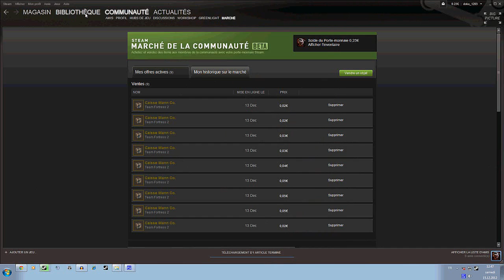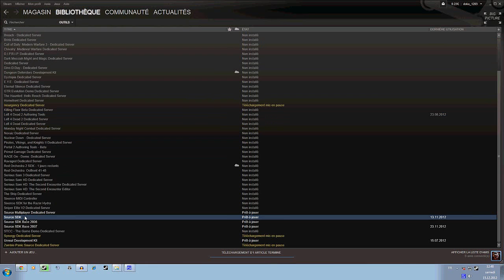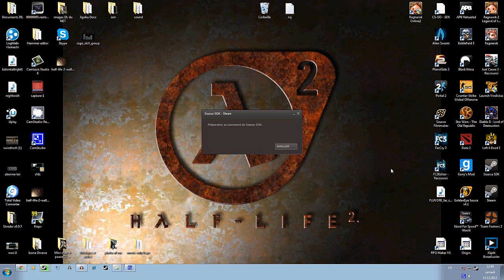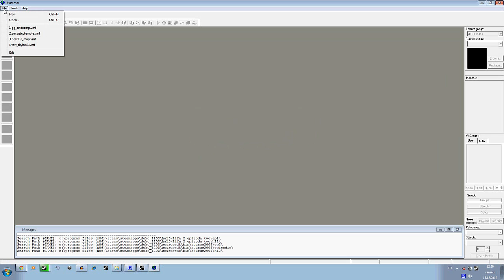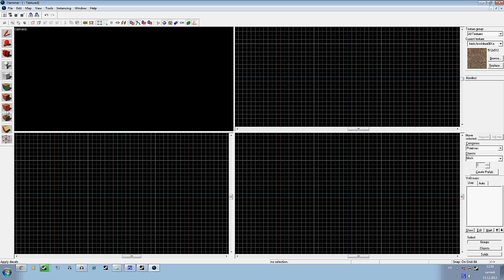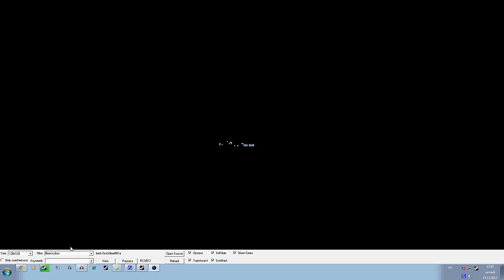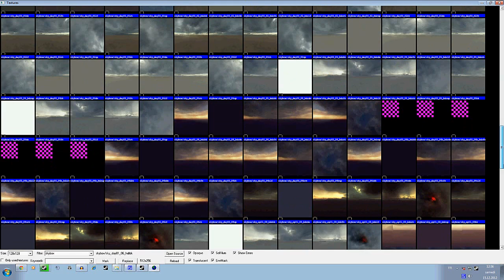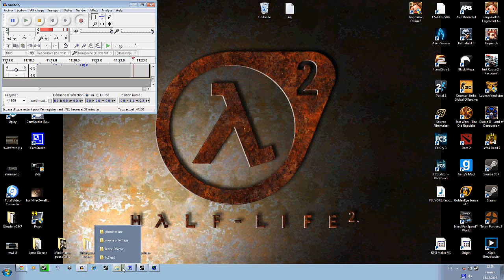[Tutoriel] Hammer Editor: #1 Les bases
Dans ce premier tutoriel, je vous apprend comment vous procurer le logiciel SDK Hammer Editor.